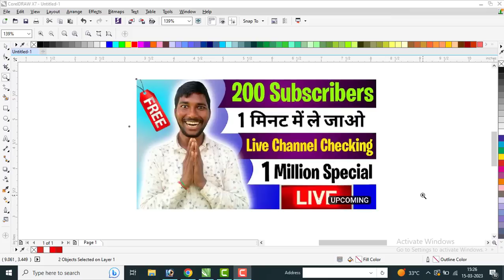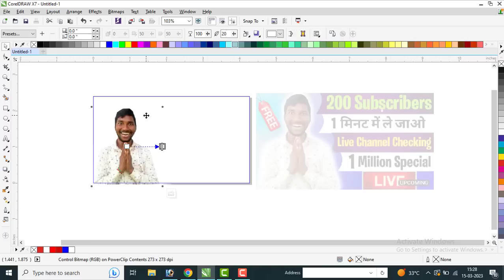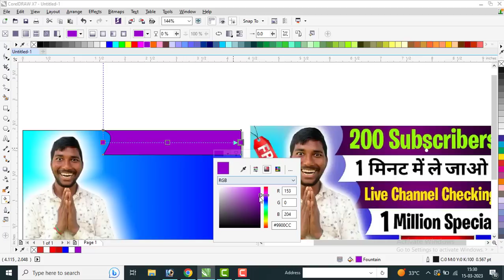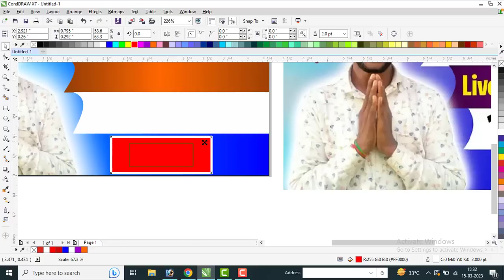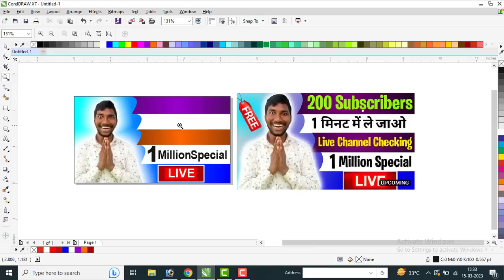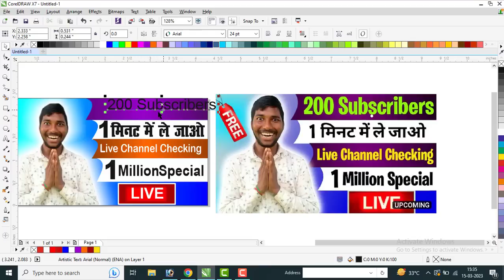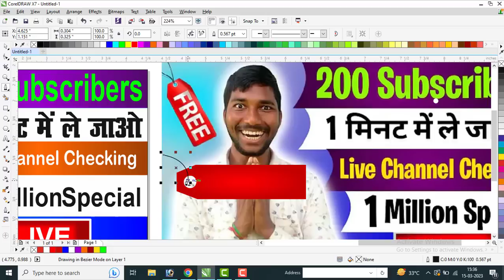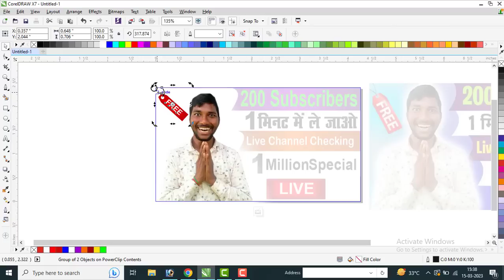Mukesh Bhai Thumbnail कैसे बनतE है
1st Mukesh Bhai Thumbnail  from youtube
How much is the first YouTube Mukesh Bhai Thumbnail  How do I get my